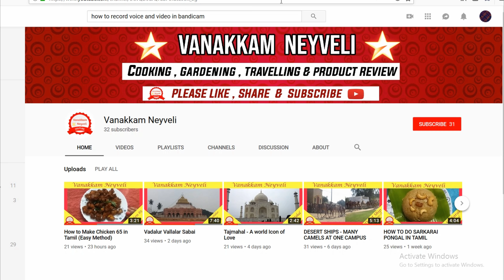Bangalore Shopping product Review-Part-2!!/Super products with reasonable rates!!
During our visit to Bangalore we went to Many malls. We purchased whatever the products we need at reasonable price . We bought different products at different mall. In this video  I have shown those products with price. Definitely you like it. Watch and enjoy.